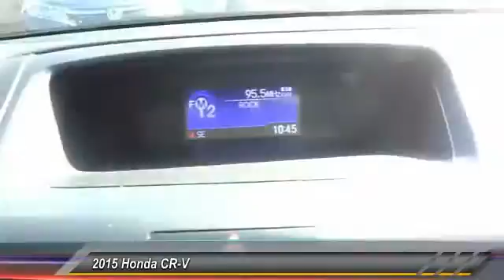2015 Honda CR-V Pasadena Cerritos Los Angeles Alhambra Pasadena, SoCal, Orange County 150588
2015 Honda CR-V 2WD 5dr LX

HONDA OF PASADENA IS A NEW AND USED HONDA DEALERSHIP PROUDLY SERVICING LOS ANGELES, PASADENA, GLENDALE, ALHAMBRA, CERRITOS, & ALL NEARBY CITIES. THIS BLACK 2015 Honda CR-V IS EQUIPPED WITH A Engine: 2.4L I-4 16-Valve DOHC i-VTEC, AUTOMATIC TRANSMISSION, AND RECEIVES AN ESTIMATED 27 City/34 Hwy MPG. CONTACT HONDA OF PASADENA TO SCHEDULE A TEST DRIVE AND TAKE THIS 2015 Honda CR-V HOME TODAY, OR VISIT OUR SHOWROOM CONVENIENTLY LOCATED AT 1965 E. FOOTHILL BLVD, PASADENA, CA 91107. STOCK #: 150588 | 2015 Honda CR-V 2WD 5dr LX AT HONDA OF PASADENA, OUR GOAL IS TO SELL THE BEST VEHICLES AT THE LOWEST PRICES AND TREAT OUR CUSTOMERS WITH RESPECT. AS A CALIFORNIA HONDA DEALER, WE BELIEVE WHEN YOU CHOOSE HONDA OF PASADENA YOU ARE MAKING THE RIGHT CHOICE.